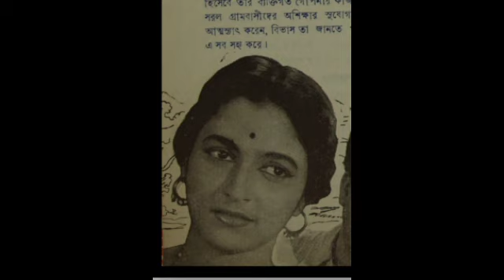অভিনেত্রী ললিতা চ্যাটার্জী র জীবনের কাহিনী | Life story of bengali actress Lalita chatterjee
ললিতাদেবীর শুরুটা হয়েছিল খানিকটা যেন স্বপ্নের মতো। নায়িকা হিসেবে তাঁর প্রথম ফিল্মেই বিপরীতে পেয়েছিলেন ম্যাটিনি আইডল উত্তমকুমারকে। সালটা ১৯৬৪। ‘বিভাস’ নামের সেই ফিল্ম বাংলা চলচ্চিত্রের ইতিহাসে ধ্রুপদী জায়গা করে নেয়। তবে এর পর বেশ কয়েকটি ফিল্মে তাঁর কোনও উল্লেখযোগ্য কাজ ছিল না। পাড়ি দিলেন বম্বে। সেখানেও ছোটখাটো রোল। তবে তাতেও নজর কেড়েছিলেন। ‘রাত অন্ধেরি থি’, ‘আপ কি কসম’, ‘তলাশ’, ‘ভিক্টোরিয়া নম্বর ২০৩’, ‘পুষ্পাঞ্জলি’— ষাট এবং সত্তরের দশকে একের পর এক তাঁর অভিনীত ফিল্মগুলিতে সহ-অভিনেতা হিসেবে পেয়েছেন ফিরোজ খান, মনোজ কুমারদের মতো তারকাদের।১০ বছর বয়সে অল ইন্ডিয়া রেডিয়োতে প্রথম কাজ করার সুযোগ হয়। ১১ বছর বয়সে প্রথম অভিনয়। কাননদেবীর ছেলেবেলার চরিত্রে। ফিল্মের নাম ‘অনন্যা’।পাকাপাকি ভাবে অভিনয়ে আসার আগে শিক্ষকতাও করেছেন ললিতাদেবী। ইংল্যান্ডের স্কুলে কিছু কাল পড়াশোনা। সেখান থেকে ফিরে বিয়ে সোমু মুখোপাধ্যায়ের সঙ্গে। তখন তাঁর বয়স মাত্র পনেরো। এর পর দুই সন্তানের মা হওয়া। তবে পড়াশোনাটা চালিয়ে গিয়েছেন বরাবরই। প্রাইভেটে ম্যাট্রিকুলেশনে প্রথম হয়েছেন। এর পর লে়ডি ব্রাবোর্ন কলেজ থেকে ইন্টারমিডিয়েট। প্রেসিডেন্সি থেকে স্নাতকোত্তর। সেখানেও প্রথম স্থান পেয়েছেন।

সাম্প্রতিক কালে তাঁকে ফের দেখা গিয়েছিল ২০১৩-য় গৌতম ঘোষের ফিল্ম ‘শূন্য অঙ্ক’-তে। দেখা গিয়েছে আদিত্য বিক্রম সেনগুপ্তর ‘জোনাকি’-তে। করেছেন অরিন্দম শীলের ফিল্ম ‘আসছে আবার শবর’-এ।